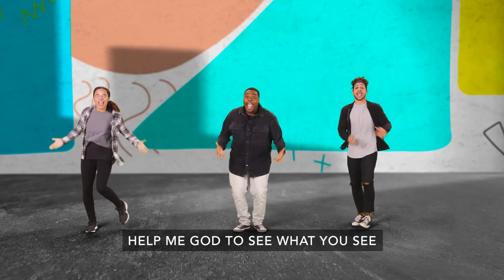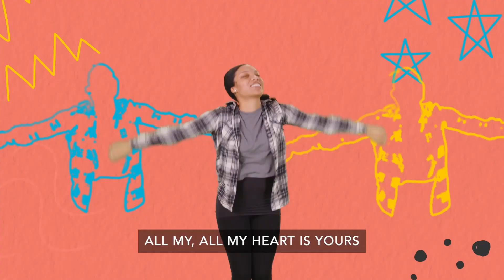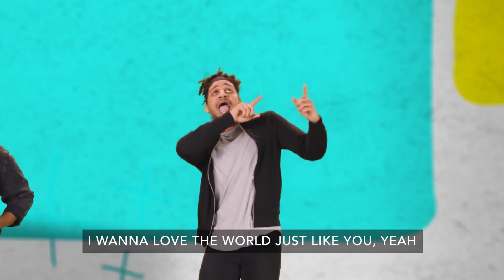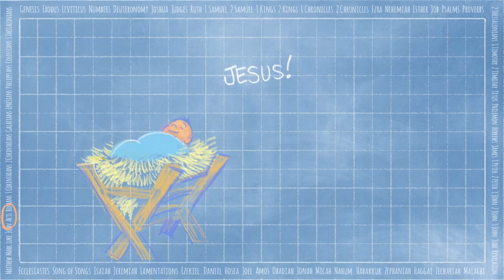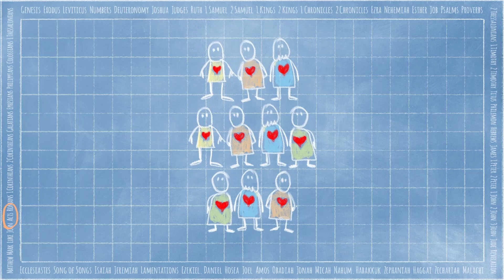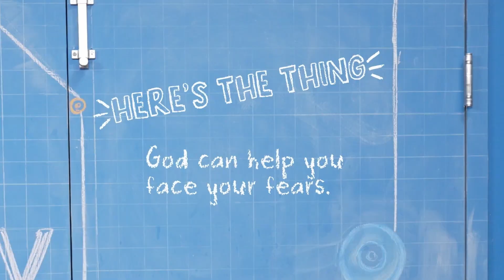Kids June online week 2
Week 2 at Grace Kids Enjoy!!